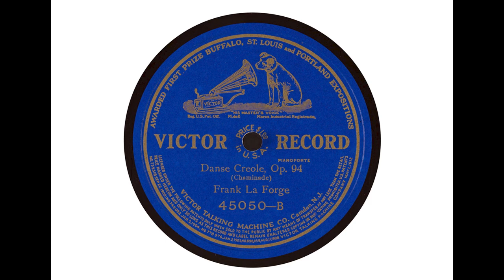Frank la Forge (piano) - Danse Creole, Op. 94 (Chaminade) (1912)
Frank la Forge plays 'Danse Creole,' recorded at Camden on 27 September 1912.

From Wikipedia: Frank La Forge (October 22, 1879 – May 5, 1953) was an American pianist, vocal coach, teacher, composer and arranger of art songs.

He was born on October 22, 1879 in Rockford, Illinois.

La Forge was a boy soprano. He first studied piano with his older sister, and went to Vienna in 1900 to study with Theodor Leschetizky. He recorded prolifically for the Victor Talking Machine Company, as both a soloist and accompanist starting in 1906. As a soloist, he recorded works by Chopin, Liszt and MacDowell. In performance he usually accompanied entirely from memory, considered an unusual feat for an accompanist. In his biography 'Pathways of Song,' La Forge claimed that he had 'a repertoire of over five thousand memorized accompaniments embracing all schools'. He toured Europe, Russia, and the United States as an accompanist to Marcella Sembrich. La Forge moved to New York City in 1920, where he became a music teacher, coach, and accompanist. He taught a number of important American singers, including Marian Anderson, Lawrence Tibbett, Marie Powers, Emma Otero and Richard Crooks. He served as accompanist for many vocal stars and instrumentalists of the day including Johanna Gadski, Ernestine Schumann-Heink and Margaret Matzenauer. His longstanding musical relationship with Metropolitan Opera soprano Lily Pons from 1937 until his death, saw the production of recital tours with flautist Frank Versaci, down the eastern seaboard and in British Columbia.

Frank La Forge died at the piano, performing at a Musicians Club of New York dinner in Manhattan on May 5, 1953, for which he had been president since 1935.

I transferred this side from Victor 45050.